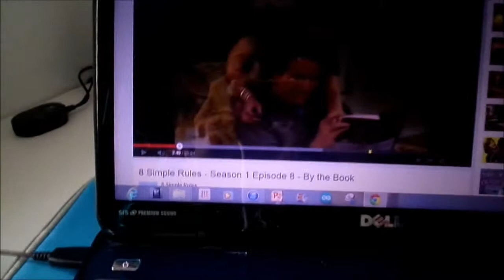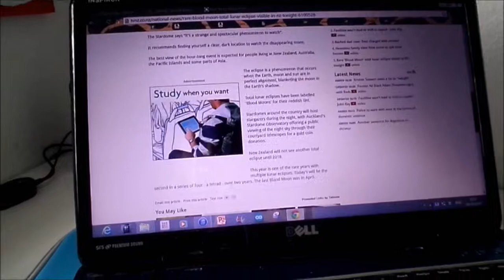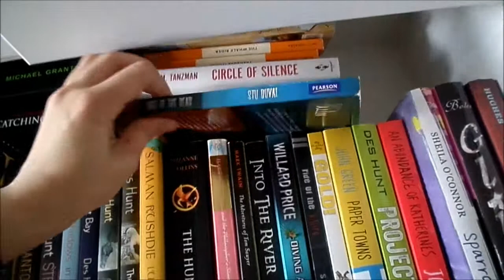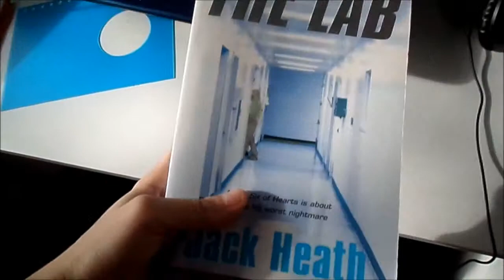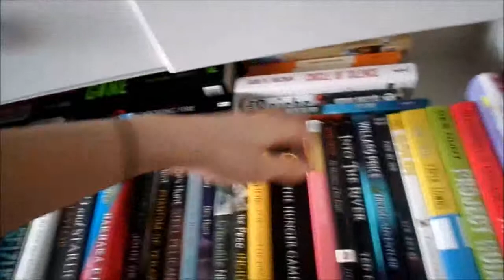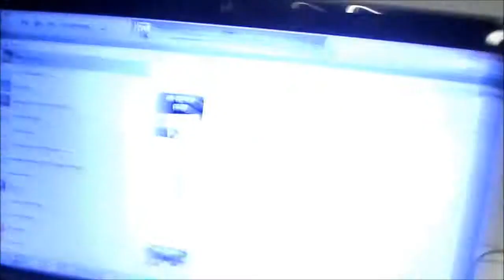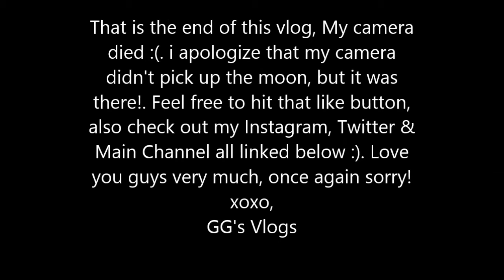The Time I Saw A Blood Moon (GG's Vlogs #28)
xoxo,
GG's Vlogs